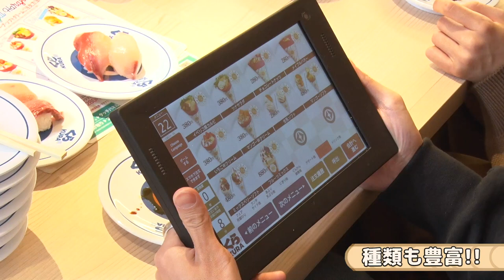OWV｜目指せ！100品 大食いOWV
今回はOWVの大食い企画！くら寿司　原宿店にて4人で100品完食を目指します！
お寿司からクレープまでバラエティに富んだ回転寿司にメンバーは大興奮！
果たして、4人で協力して100品食べきって見事罰ゲーム回避なるのか…！？

Choreographed by LOOK
Words：Lauren Kaori
Arrangement：Garden